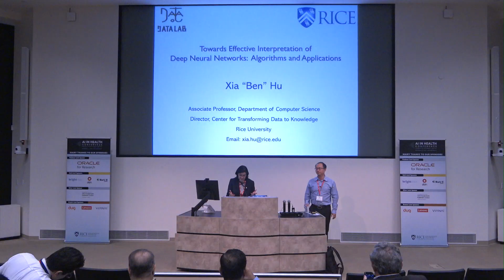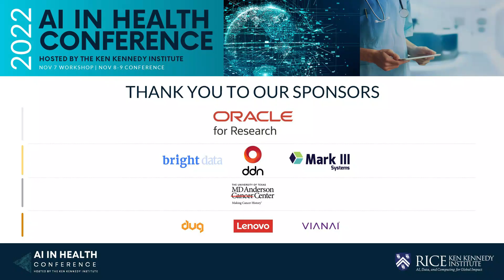Xia (Ben) Hu: Introduction to Transparency and Interpretation of Health